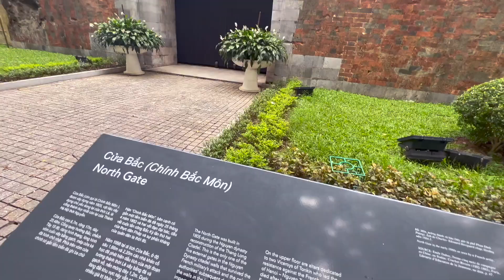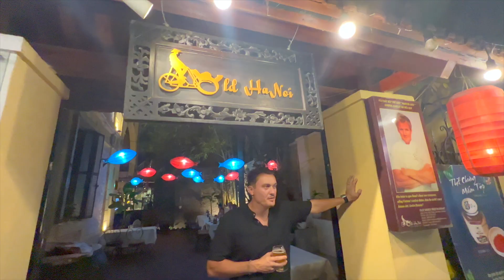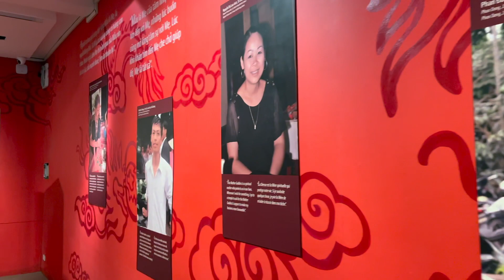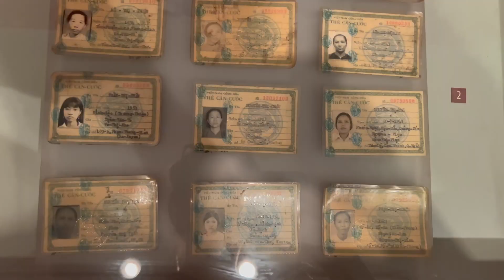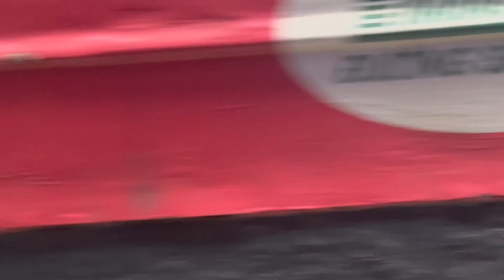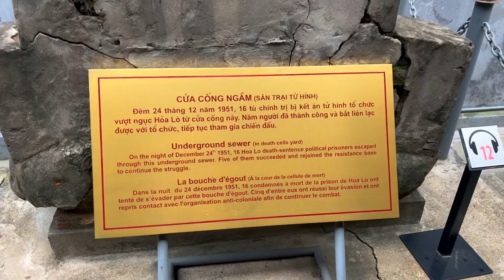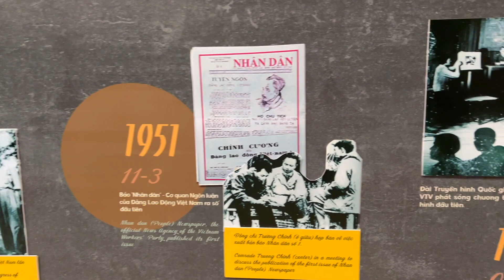You HAVE to do this in HANOI Backpacking Vietnam + Hanoi Tour with Vietnam Cuisine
Post- epic cave adventure in Phong Nha, we sleeper bussed our way up to the capital of Vietnam for a week of culture, cuisine, and cruising. After much research and planning and then EXPERIENCING, these are the TOP 10 Things YOU MUST DO when visiting Hanoi!

We visited several museums, explored a bunch of different neighborhoods, and found the absolute BEST restaurants. #2 on the list- I would literally go back to Hanoi JUST to eat there again and again. AND, other than #1 on the list, which cost $42 each, each activity cost us between FREE and a few dollars.

We were a little shocked about how much we loved Vietnam, because its not somewhere we've heard of people visiting as much as say, Thailand or Singapore, but we fell for it hard and can't wait to go back and explore more of what this incredible country has to offer.
We're backpackers in paradise and share our adventures for anyone looking to do international travel, global travel, oversees holidays, and travel abroad. Cheers to the global traveler!

It's FREE for you and supports us continuing to make Love + Life + Travel Content for you!

Osprey Farpoint 55l
Osprey Fairview 55l
Anti-Theft Purse
Anti-Theft Sling Bag
DJI OM 5 Smartphone Gimbal
Reef Flip Flop
Folding Sunglasses
HAENPISY Zip Off Pants
Men's Long Sleeve Zip Up SPF Shirt
Women's Long Sleeve Zip Up SPF Shirt
Crocs Sexi Flip Flop
Tie Back Tank
Rain Coat Wind Breaker
Black Swim Trunk
Tunic Shirt
Tie Back T Shirt